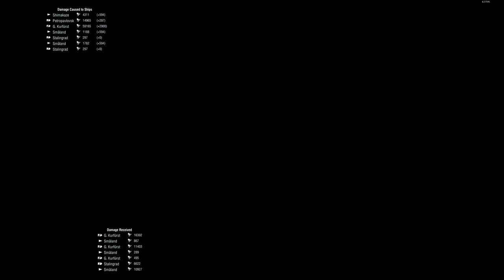Gron Amazing Comeback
Beware of the Groners! World Of Warships, WOWS.